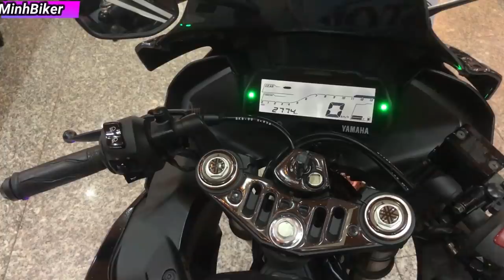CHÀNG TRAI18 TUỔI CAO 1M80 ĐI MUA R15V3 - NGƯỜI TO ĐI XE TO | MINHBIKER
25 Lô C Lý Chiêu Hoàng Phường 10 quận 6 TPHCM